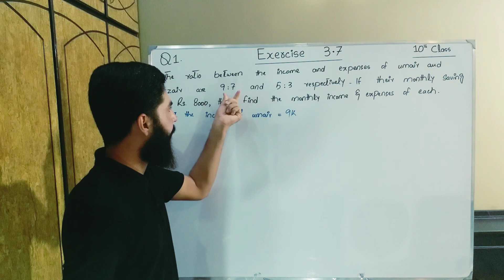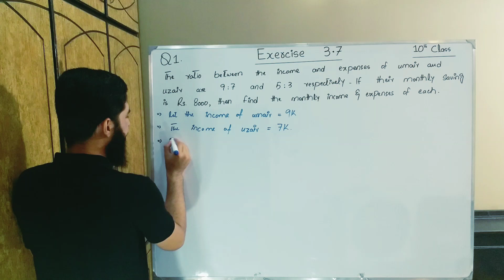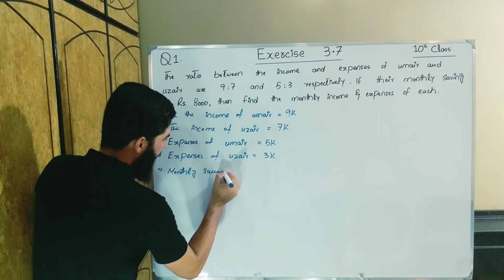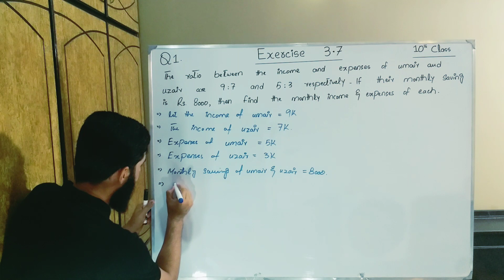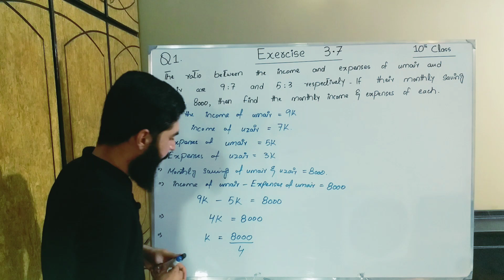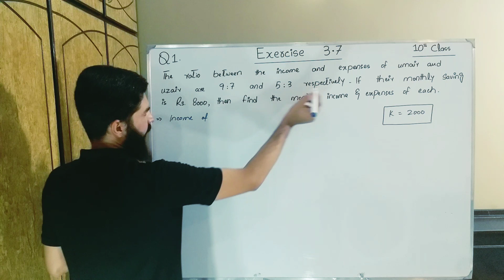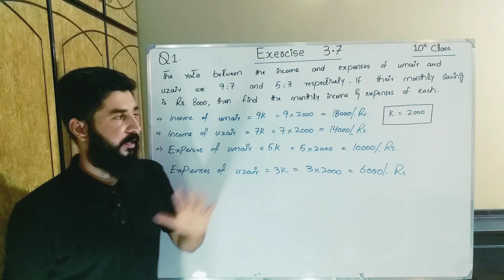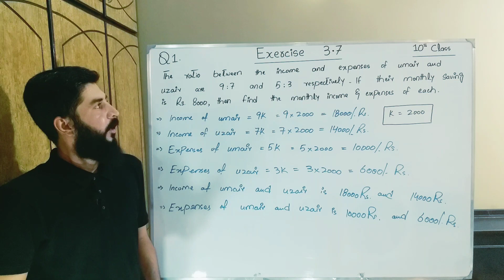10th class Math Exercise 3.7 Question 1 | Balochistan Board | FREE EDUCATION | Muhammad Hilal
Balochistan Board

This video is  consist of  3.7 Question 1. This  Chapter Vriation  belongs to 10th Class Mathematics , Baluchistan Board book , Punjab Board book , Sindh board book , kpk board book . You will learn about all things of this chapter by Muhammad Hilal through this video.

FREE EDUCATION
free education